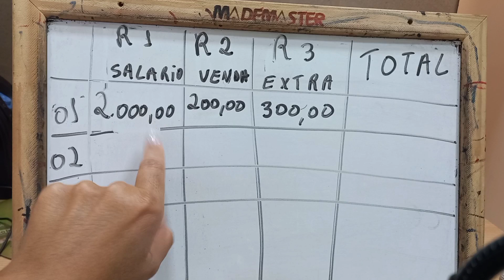Planejamento Financeiro, começe do zero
Neste video te ensino como fazer planejamento finceiro pessoal , começando do zero.
Saber como fazer planejamento financeiro é muito importante ,pois ele irá controlar e direcionar seus gastos de forma inteligente, vou mostrar o passo a passo de um planejamento financeiro simples e facil de aplicar no dia a dia.

Face: cassia almeida 9440
insta casssia almeida 215

Obrigada a todos que se inscreveram e acompanham o canal. Saúde e paz a todos
 Contato Chama no zap 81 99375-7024
 Quer me enviar algo entre em contato